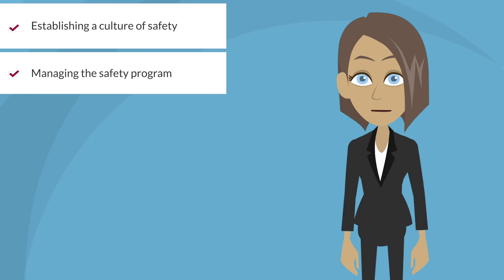LPC Course 4: Safety & Risk Management - Introduction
Video gives a brief overview of the topics covered in Course 4: Safety & Risk Management of the LPC Course